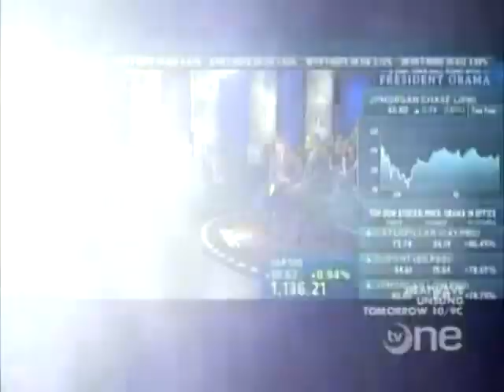The White House's Failure To Communicate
Roland Martin and the Washington Watch roundtable discuss the White House's failure to communicate their accomplishments and how they affect the American people.